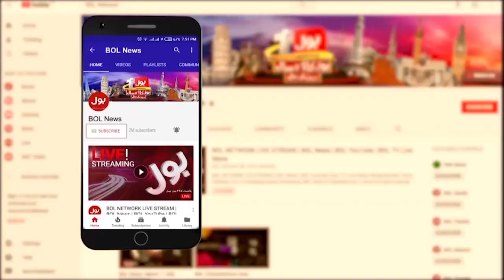Shah Mehmood Qureshi Security | PTI vs Shehbaz Govt | Breaking News